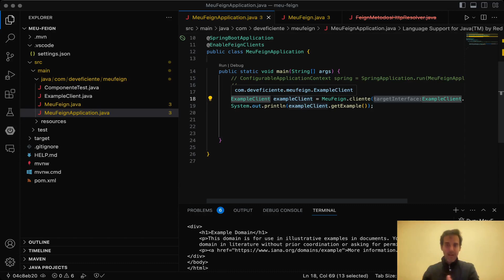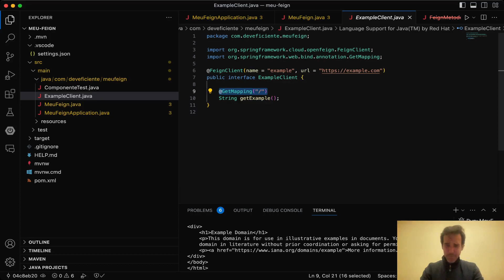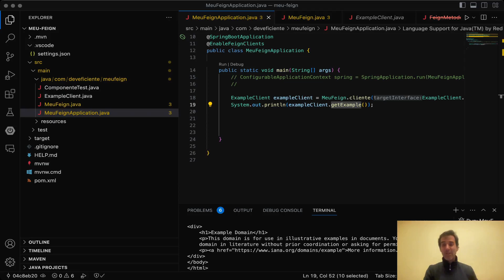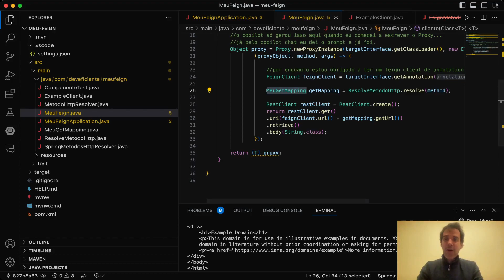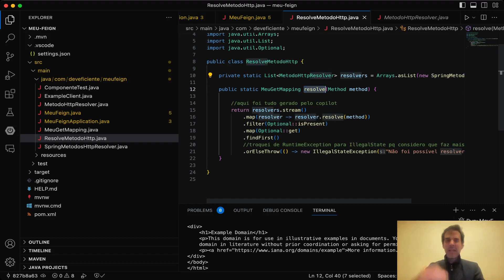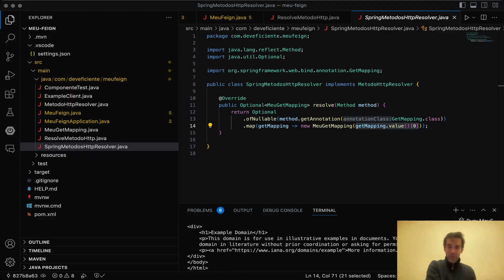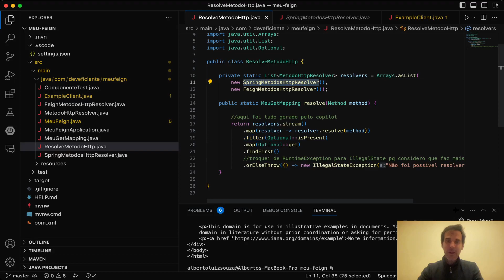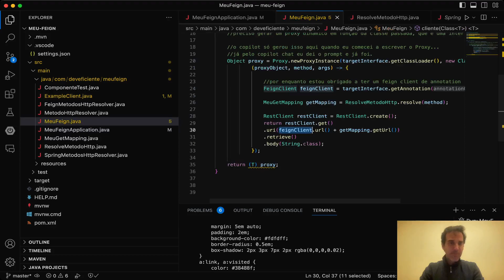Aplicação do Open Closed Principle: Exemplo prático com metaprogramação mais polimorfismo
No episódio de hoje temos um exemplo prático da aplicação do Open Closed Principle. Construímos uma versão simples de uma biblioteca HTTP famosa no mundo Java, a Open Feign.

Utilizamos de metaprogramação para fornecer uma API de uso muito pouco intrusiva do ponto de vista do cliente. Usamos do polimorfismo para ganhar flexibilidade no core da biblioteca, aceitando que ali está tudo bem exigir um pouco mais de código para novas modificações.

O desejo é que você saia deste episódio como uma pessoa ainda mais preparada para aplicar o Open Closed Principle nas diversas situações que podem aparecer.

# Saiba mais sobre a Jornada Dev Eficiente:

O nosso propósito é habilitar que as pessoas escrevam código de qualidade independente da situação.

# Saiba mais sobre Alberto e Aniche

# Links